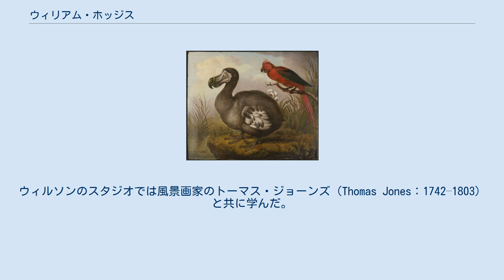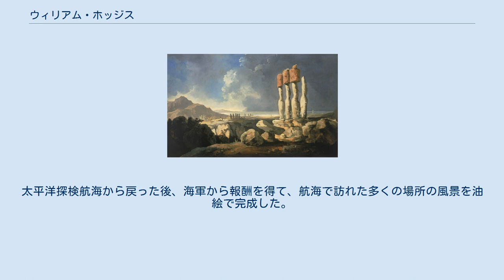ウィリアム・ホッジス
ウィリアム・ホッジス（William Hodges RA 、1744年10月28日 - 1797年3月6日）は、イギリスの画家である。
ジェームズ・クックの第2回探検航海（1772年-1775年）に博物画家として参加し、クックの探検したタヒチやイースター島、南極圏のスケッチを残した。
ウィリアム・シプリー（William Shipley）の画塾や、リチャード・ウィルソン（Richard Wilson）のスタジオで学んだ。
ウィルソンのスタジオでは風景画家のトーマス・ジョーンズ（Thomas Jones：1742–1803）と共に学んだ。
最初画家として、演劇の場面を描いた。
 1772年から始まった、クックの第2回探検航海に博物画家として参加し、スケッチや単色画（wash paintings）で描かれた博物画や風景画は版画にされ、クックの旅行記の図版として用いられ、出版された。
太平洋探検航海から戻った後、海軍から報酬を得て、航海で訪れた多くの場所の風景を油絵で完成した。
 1778年に、英領インドの初代総督、ウォーレン・ヘースティングズに招かれ、インドを訪れた最初のプロの風景画家として最初にインドを訪れた人物となった。
6年間インドに滞在しラクナウで過ごした。
その後、ヨーロッパを旅し、1790年にはロシアのサンクトペテルブルクを訪れた。
1793年には、インドの絵入りの旅行記を出版した。
 投資の失敗などで、自殺したともされる。